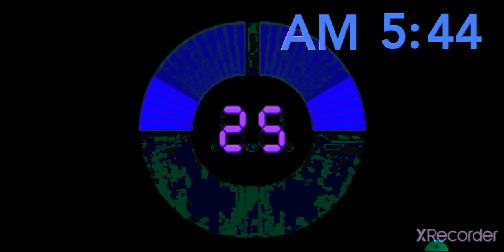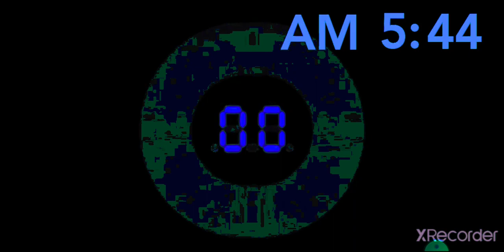Jeopardy Countdown In G-Major 76